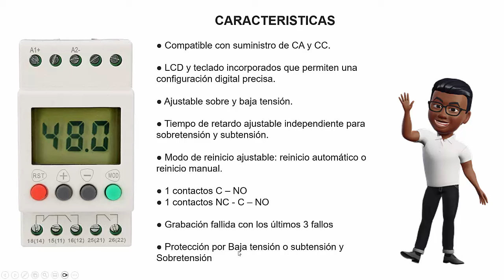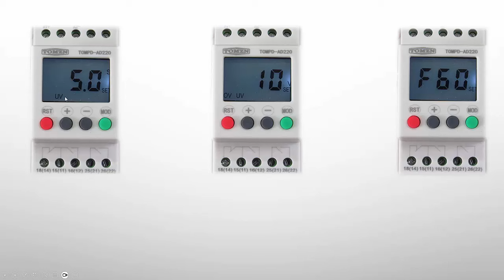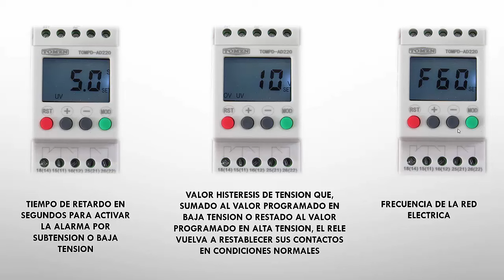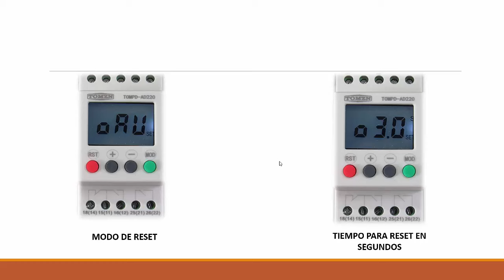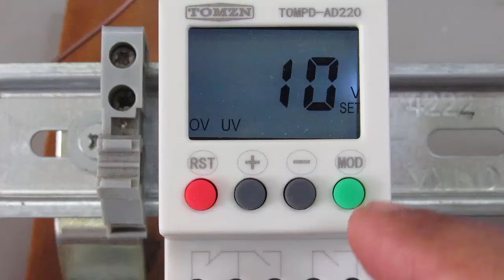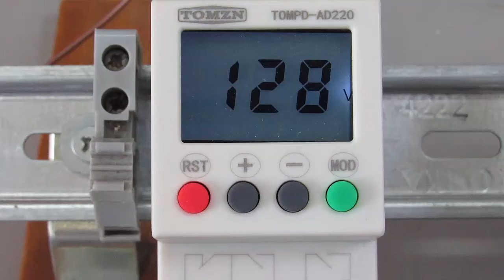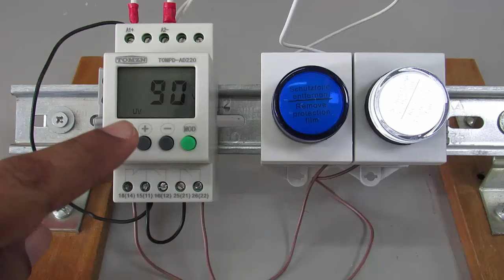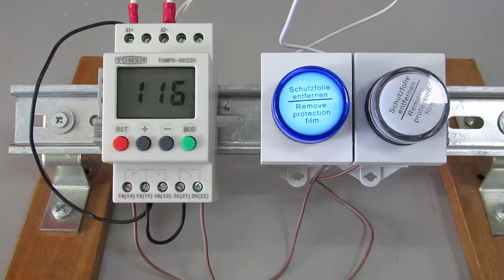RELE DE PROTECCION DE TENSION MONOFASICO TOMZN TOMPD